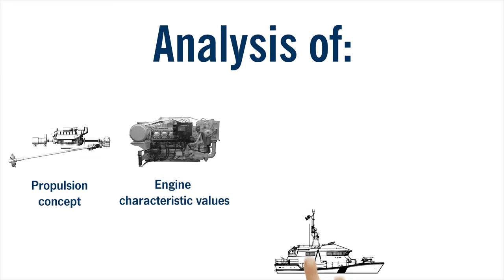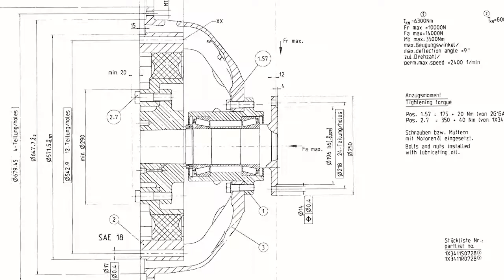VULKAN Couplings System Competence Consulting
Get to know our consulting competences for marine market